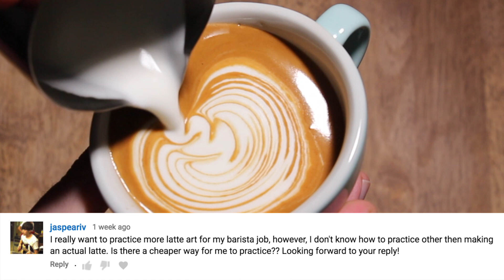Pours of the Week - Episode 33 - Coffeefusion Latte Art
For this week, as well as latte art, we have some tips for practising latte art cheaply. If you have a question, add it to the comment section below and I'll pick the best one to answer next week!

FOLLOW Coffeefusion on Instagram: @thecoffeefusion
STALK Coffeefusion on Snapchat: @coffeefusion